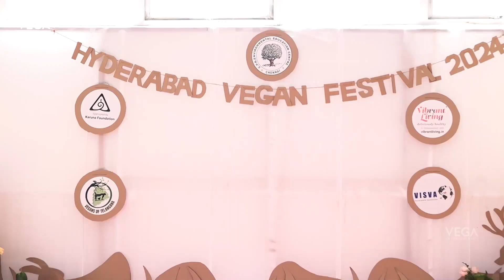Shobhitta Rana & Amala Akkineni Many Celebrities Attended Hyderabad Vegan Festival Event | Tollywood